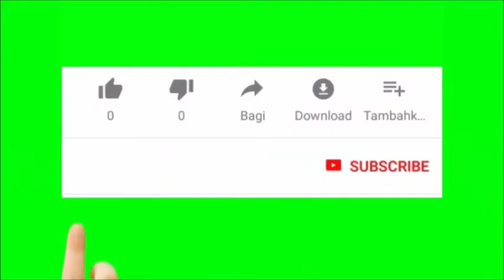HSLC Results/HS Results/SEBA Results/AHSEC Results/Changes of results/SEBA Results app and websites.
About assam board exams.